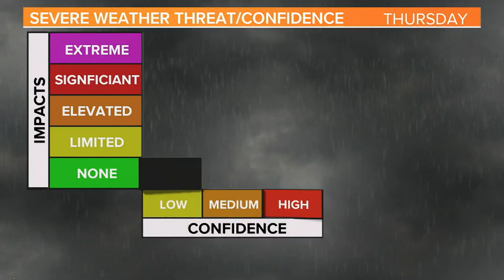Severe Weather Expected in the South Wednesday & Thursday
A tornado outbreak is expected across the south on Wednesday & Thursday. Damaging wind, hail, and isolated tornadoes are expected in South Carolina on Thursday. Meteorologist Alex Calamia @AlexCalamiaWX explains the risk.